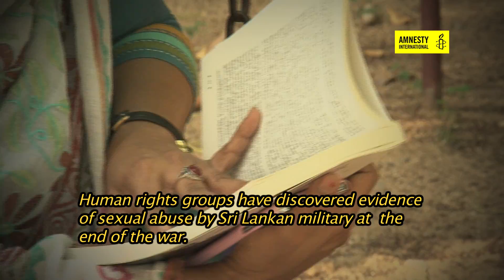Sri Lanka - Where is the justice?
A reading of the "The Wife", by Tamil poet Salma. The excerpt is from the book Still Counting the Dead, by Frances Harrison.

The book is based on chilling accounts and first-hand stories of what people in the north and east of Sri Lanka underwent in the last months of the war.